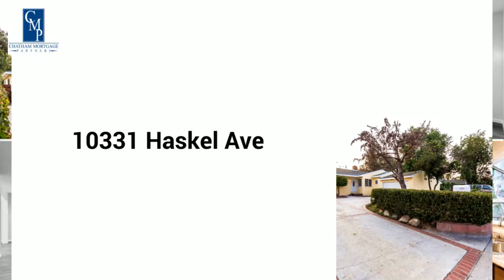10331 Haskel Ave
open House Sat & Sunday, October 6 & 7th from 1 pm to 4 pm.